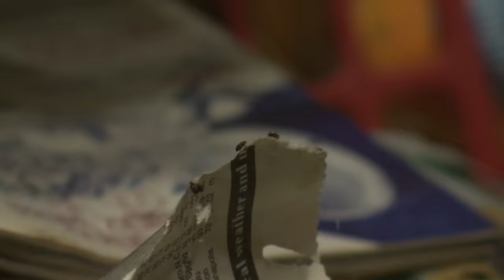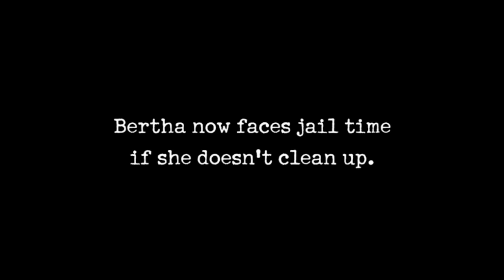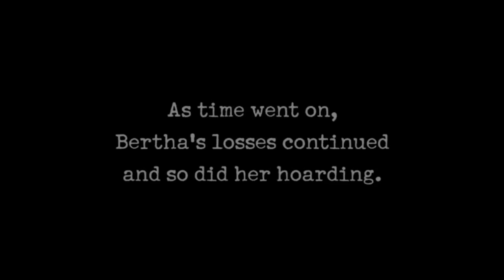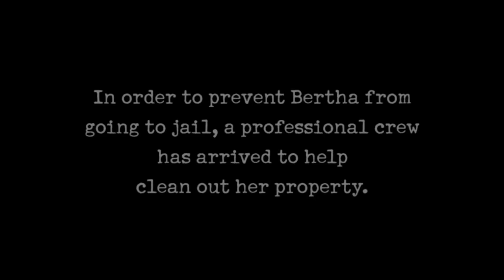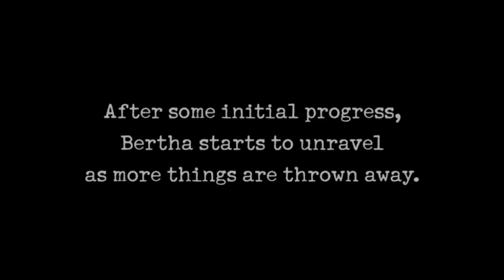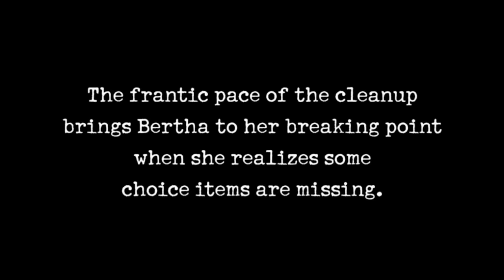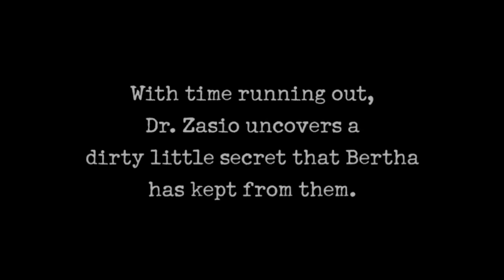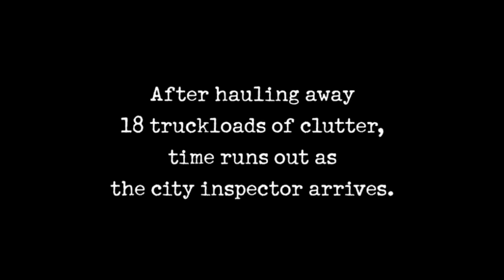Hoard DOUBLES in Size When Hidden Basement Is Revealed | Hoarders | A&E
The court has issued Bertha an ultimatum, clean up the mess in 40 days or go to jail, in this clip from Season 4, Episode 10.